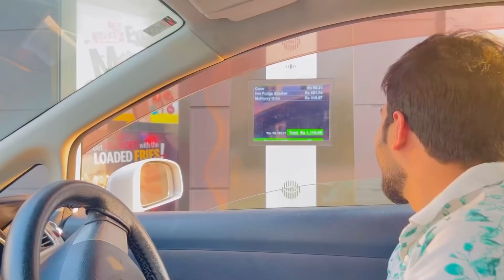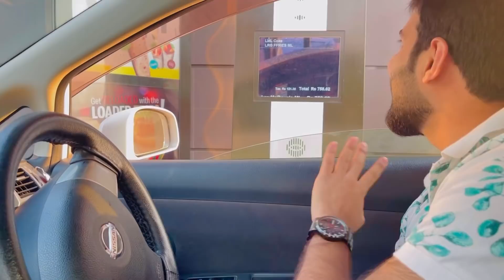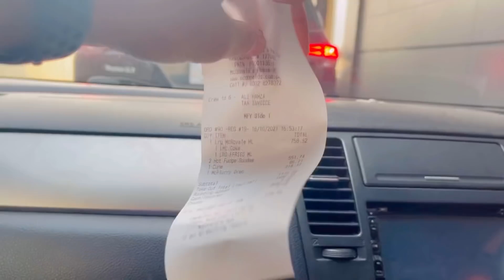24 hours Food Challenge | Salman Zameer | vlog #42 | Musa | Danyal